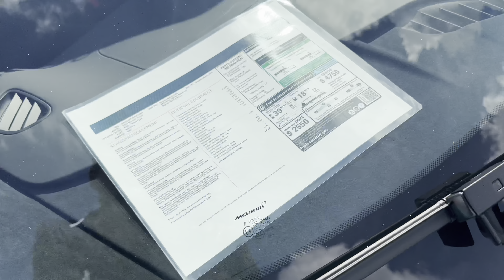EXPOSING TAVARISH and his REBUILT 675LT | Windermere Concours d'Elegance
Beautiful Sunday morning for looking at Supercars in Central Florida. I woke up early to checkout Windermere Concours d'Elegance. The event overall had a decent amount of cars, it being the 1st year and all. @tavarish had three of his cars in the show.

Overall, I had fun. Ran into @angelina.garage and @jzaibsgarage there as well. I hope you enjoy the video.